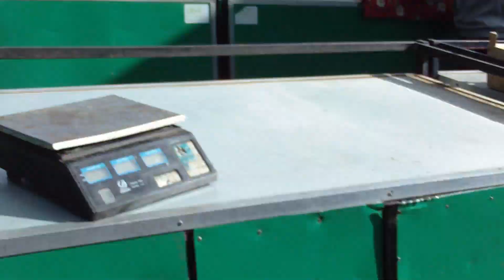IMA JAGODA TRESANJA